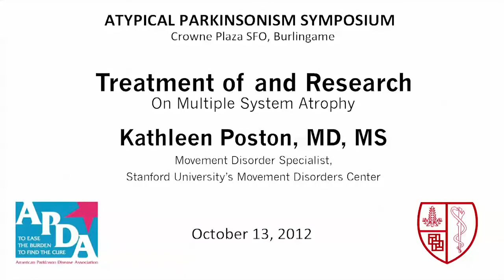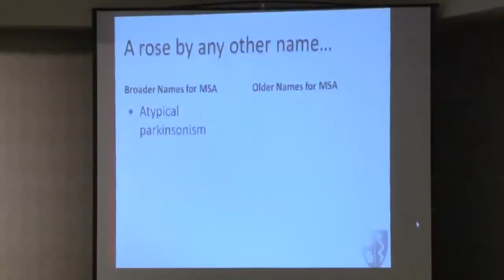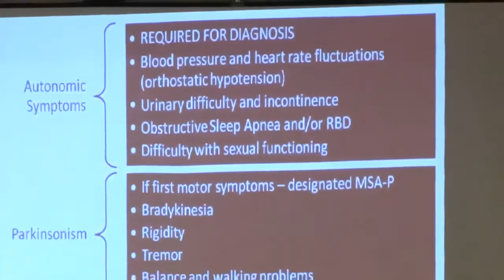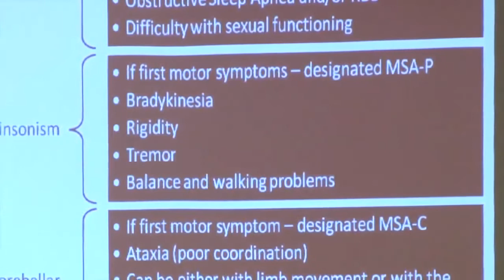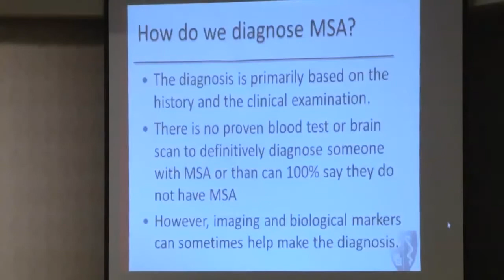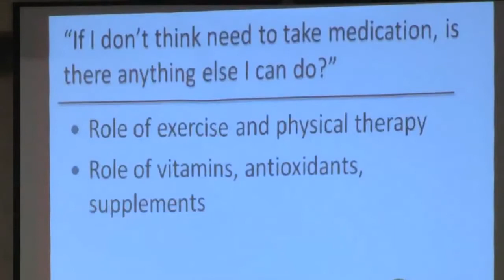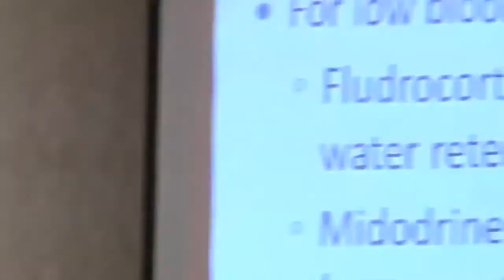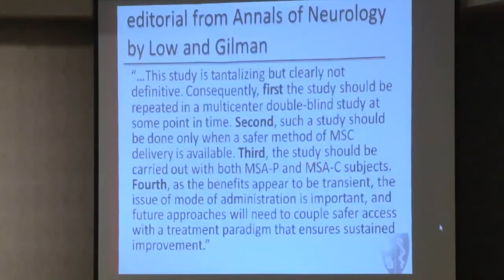2012-10 (5) Multiple System Atrophy - Kathleen Poston | Atypical Parkinsonism Symposium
Speaker:  Kathleen Poston, MD, MS, Movement Disorder Specialist at Stanford University's Movement Disorders Center.  This is part of the October 2012 Atypical Parkinsonism Symposium, organized by Brain Support Network and Stanford.

Videorecording was paid for by a grant from CurePSP and Stanford APDA.